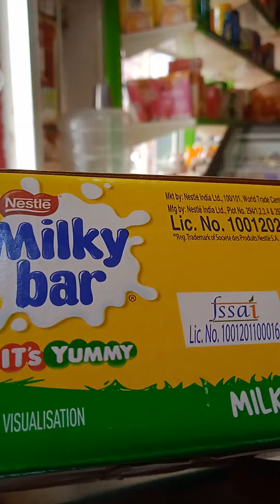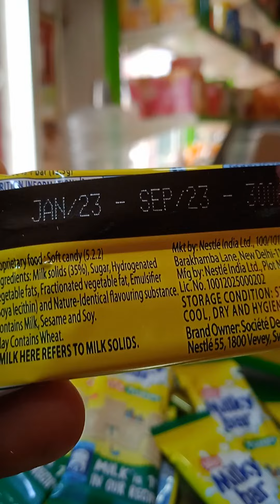Milkybar IT'S YUMMY.